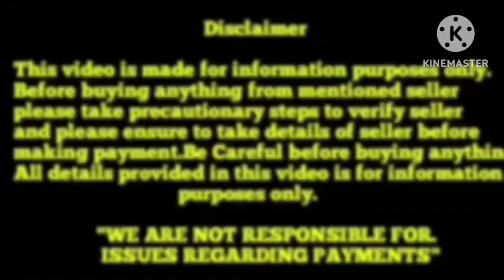Top quality Cocker spaniel Dog for sale in Telugu||8978180827